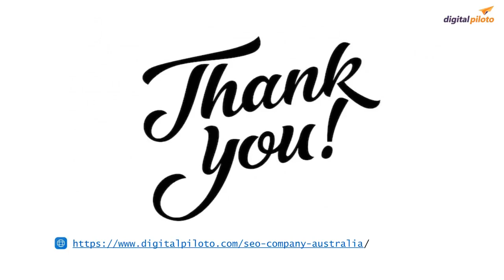Integrating Branding and SEO A Blueprint for Success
In the ever-evolving landscape of digital marketing, the integration of branding and search engine optimization (SEO) has emerged as a potent strategy for businesses in Australia seeking to enhance their online presence and drive sustainable growth. By harmonizing these two critical facets of marketing, businesses can effectively communicate their brand identity while optimizing their visibility in search engine results. Let's delve into a blueprint for combining branding and SEO to propel businesses to new heights of success.